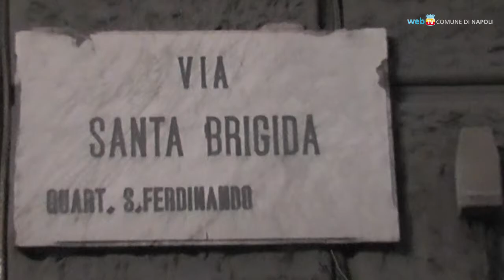Parità di genere anche nei nomi delle strade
Un gruppo di cittadini chiede che le strade napoletane d'ora in poi siano intitolate seguendo anche un criterio di equilibrio fra uomini e donne. La proposta è stata recepita nel regolamento comunale per la toponomastica.